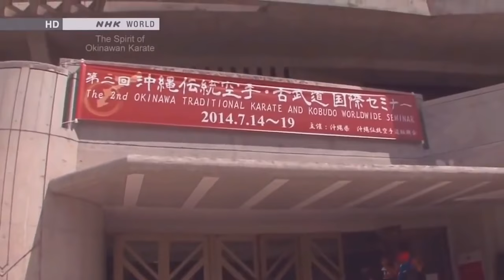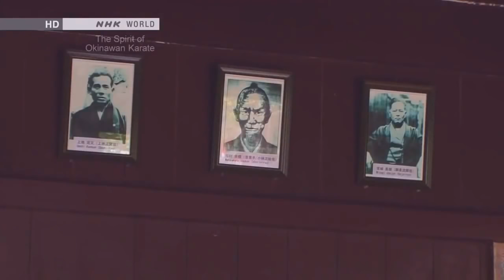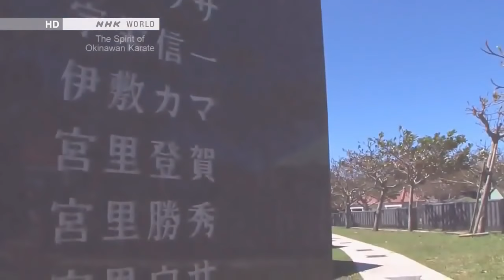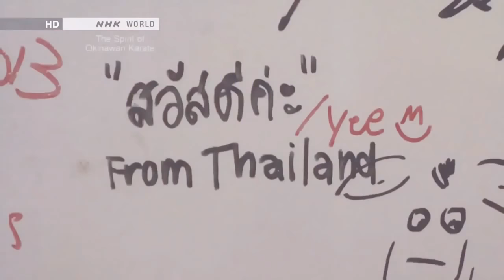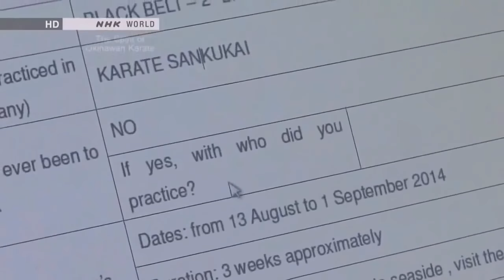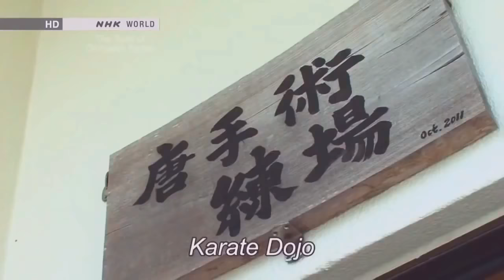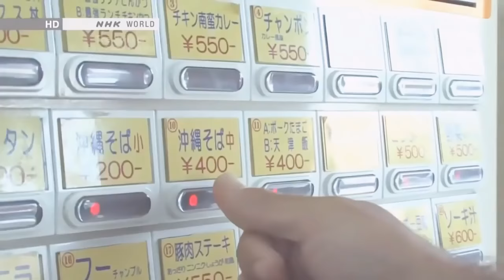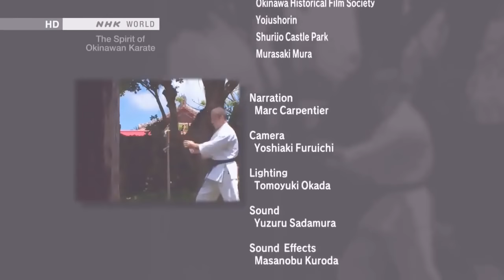Full Documentary Film Karate The True Spirit of Okinawan Best Martial Arts Documentaries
'Tee' is what the original form of karate was once called in its birthplace, Okinawa Prefecture, in southern Japan. The traditional form still practiced to this day in Okinawa, is not about trying to defeat an opponent or becoming a winner, but instead to fight oneself. More than 5,000 visitors from around the world visit Okinawa each year to learn this form of karate. This program follows 2 of these people, an Englishman and an Italian about their experiences and how they struggled with themselves over one summer